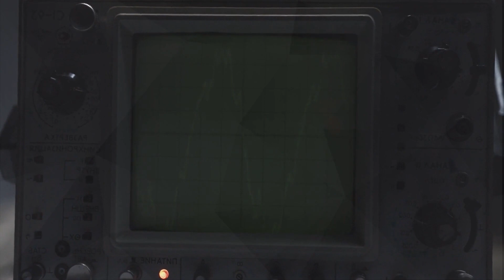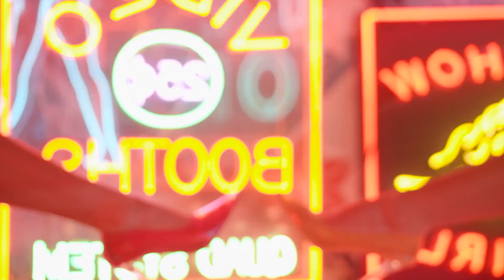Mario Joy - Like Rihanna (Berkay SUkUr Remix), Otilia - Deli Gibi (Para Deep Remix), Otilia - i do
Clean-Channels Playlist Mix made with Love by Erika Music Youtube Music Channel:
00:00:00  |  01. Mario Joy - Like Rihanna (Berkay SUkUr Remix)
00:02:14  |  02. Otilia - Deli Gibi (Para Deep Remix)
00:04:48  |  03. Otilia - i dont know (Baga Banini remix)
00:08:06  |  04. Mario Joy - Nada Mas (Ozzie Shad Remix)
00:10:34  |  05. Camila Dorez - Russia
00:13:34  |  06. Jocelyn Tempest - Starlit Nights